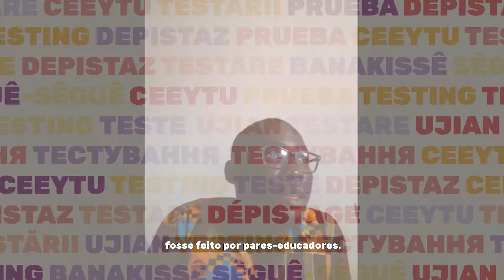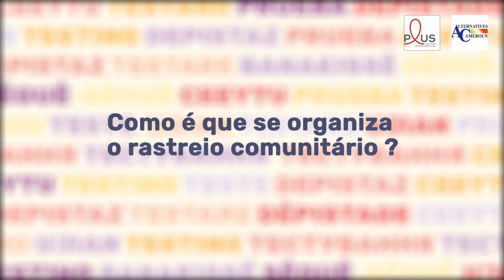Gaëtan Megaptche (Alternatives Cameroun): "Il est important de dépister les personnes à risques"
No âmbito da Semana Internacional do Teste, de 23 a 29 de Novembro de 2020, os nossos activistas partilham as suas experiências com rastreio comunitário.

Nos Camarões, Gaëtan Megaptche examina pessoas em maior risco de infecção pelo VIH: homens que fazem sexo com homens, pessoas transexuais, trabalhadores do sexo, pessoas que injectam drogas.